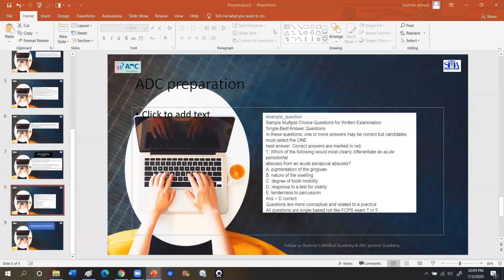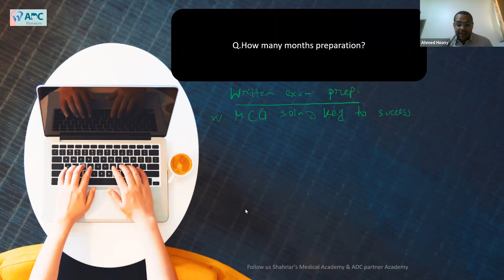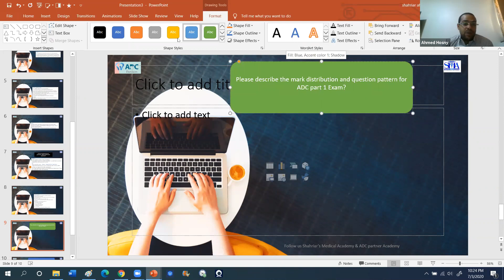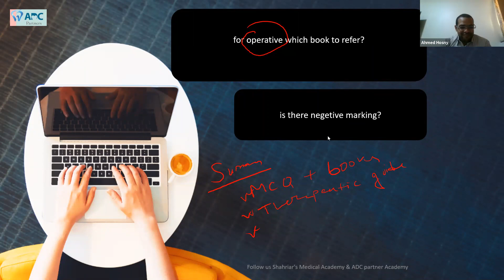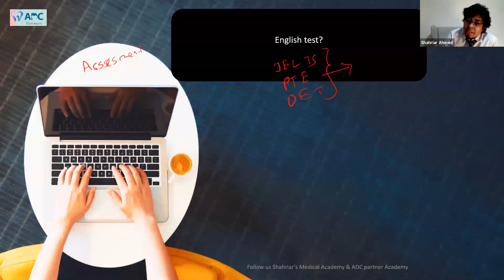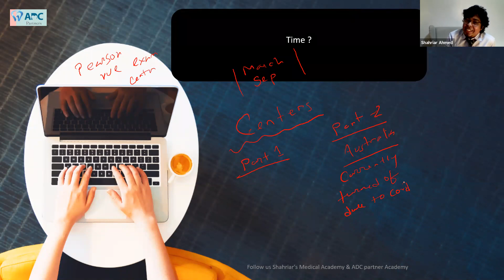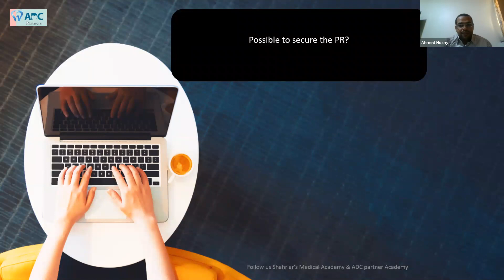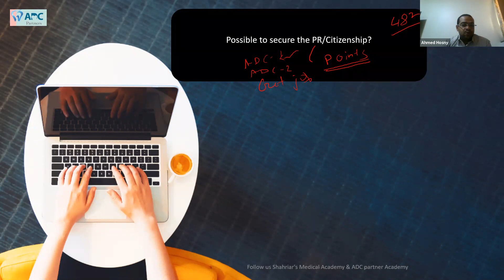Australian dental Council | ADC exam | ADC written | ADC Practical Exam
Latest update on Australian dental council exam on covid-19

Q. How to prepare for Australian dental council exam?
Q. How many steps in ADC / Australian dental council exam ?
Q. Can i get Visa for ADC part 2 exam?
Q. Marks distribution ADC / Australian dental council exam?
Q. What are the ADC online courses ?
Q. ADC partner Academy Online courses ?
Q. How to clear ADC exam in one chance?
Q. How tough is ADC exam?
Q. How much ADC / Australian dental council exam costs?
Q. How to do verification for Australian dental council exam?
Q. What are the requirements for the Australian dental council exam?
Q. How different is AMC exam from ADC exam?
Q. Australian Visa for Dental doctors?
Q.Can I complete my practitioner assessment through the public sector dental workforce scheme (PSDWS)?
Q.I’m using a courier to submit my documents. What is the best address for me to use?
Q.How do I certify my passport sized photograph?
Q.I’ve changed address. Do I need to let the ADC know?
Q. What are the books to study for Australian dental council exam?
Q. What are the books to study for  ADC /Australian dental council exam?
Q. ADC handbook for the assessment link?  ✳

What can I do to prepare for the written and practical examinations?
Will I incur a financial penalty if I withdraw from the written examination?
I’ve withdrawn from my written exam. Can I reschedule my examination for another time?
How do I withdraw from the written examination?
How can I change the location of the written examination?
How long is my successful written examination valid for?
I failed my recent examination. Can I get more feedback on my performance?
When I try to log onto the candidate portal to get my results I get a message saying I have provided an invalid username. What should I do?
How is the written examination graded?
I failed the ADC practical examination. Can I apply to sit the examination again?

More inquires you can contact
Dr.Ahmed hosny
ADC partner Academy

Also follow shahriar's Medical Academy
Facebook : shahriar ahmed sujoy
FOR AMC / Australian medical council related info